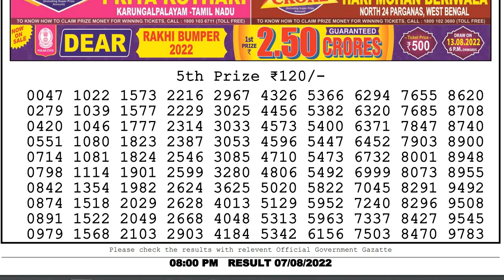🔴 Lottery Sambad Live 08:00pm 07/08/2022 evening Nagaland State Dear Lottery Result Pdf Download